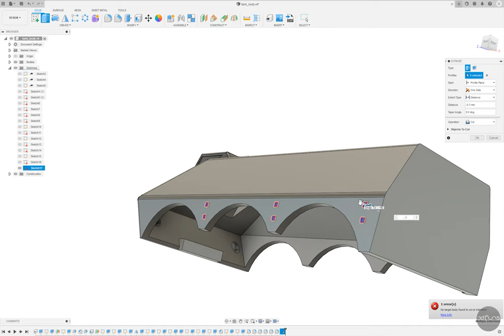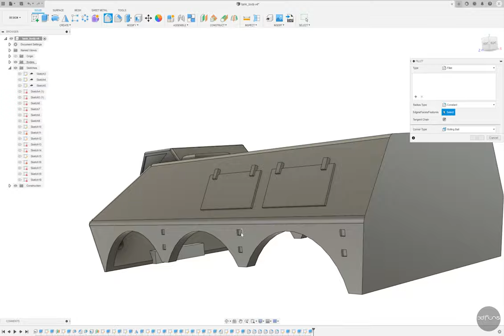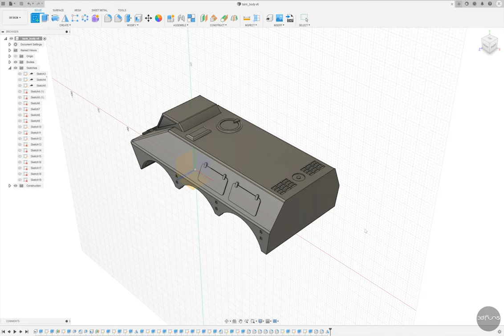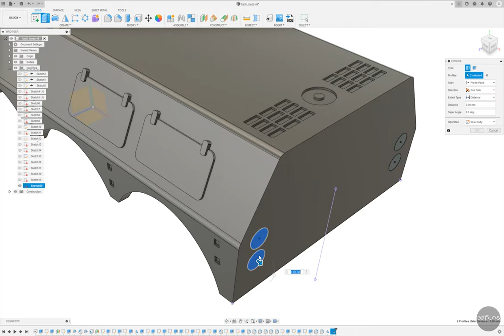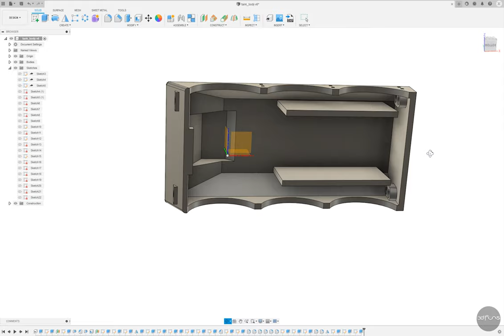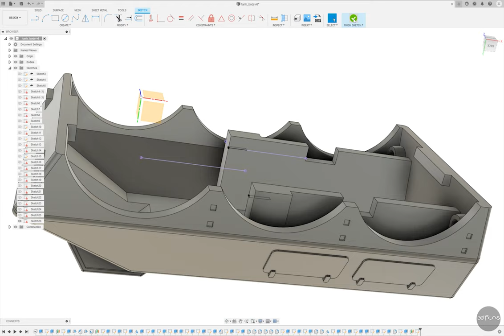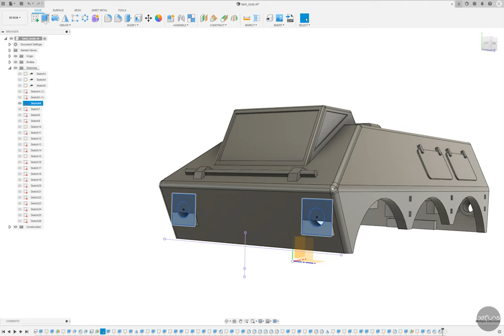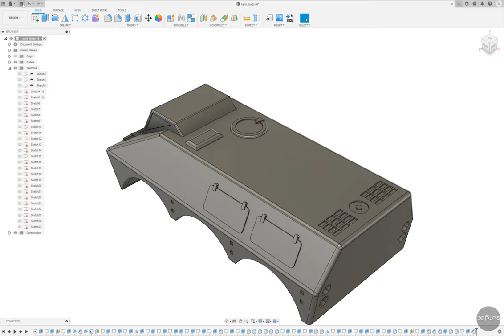'Armored Car' 3D Modeling Fusion360 [Part 6-2]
Part 6-2 - Body
This is a video showing the 3D modeling process of an armored vehicle (RC).
It is designed as a basic function of Fusion 360, so even beginners can follow it easily.

The video speed is doubled.

Part 6-2 - Body
장갑차(RC)의 3D 모델링 과정을 보여주는 영상입니다.
퓨전360의 기본 기능으로 설계돼 초보자도 쉽게 따라할 수 있다.

비디오 속도는 2배속 입니다.